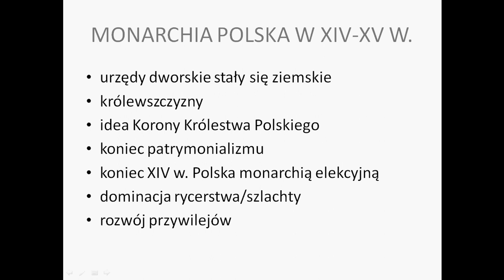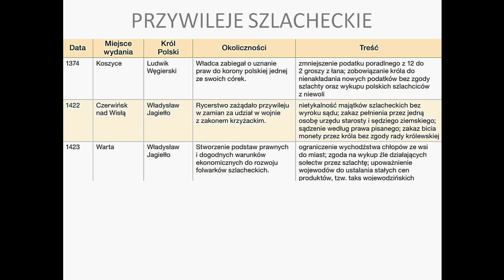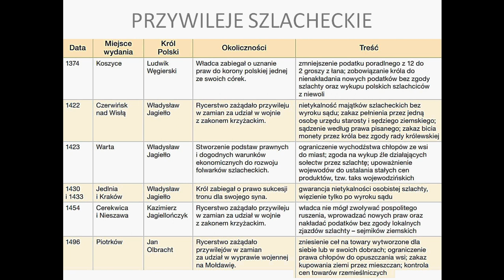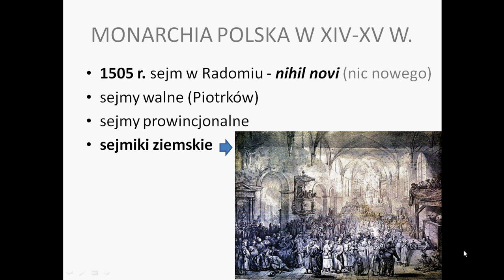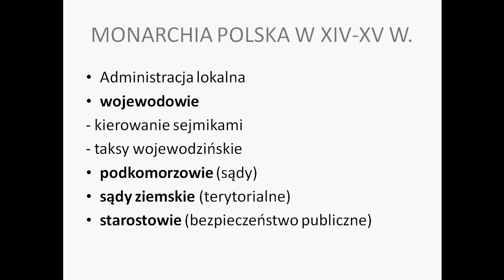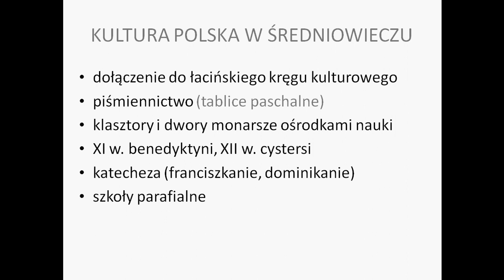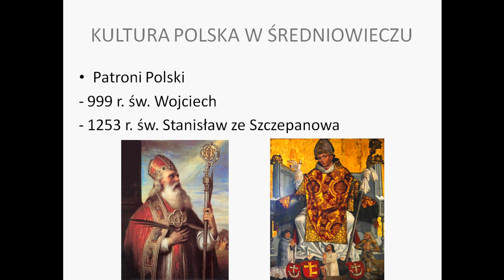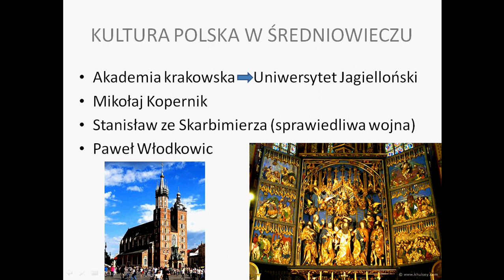Ustrój i kultura Polski w XIV-XV wieku